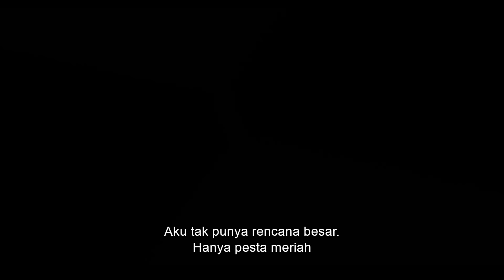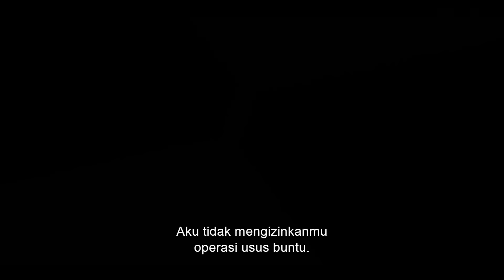Barbie | Main Trailer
Pesta besar-besaran ✅
Koreografi terencana✅
Trailer Baru BarbieTheMovie✅
Hanya di bioskop Juli.

Tinggal di Barbie Land berarti menjadi makhluk yang sempurna di tempat yang sempurna. Kecuali jika kau memiliki krisis eksistensial penuh. Atau kau seorang Ken.

Dari penulis/sutradara nominasi Oscar Greta Gerwig (“Little Women,” “Lady Bird”) hadir “Barbie,” yang dibintangi oleh nomine Oscar Margot Robbie (“Bombshell,” “I, Tonya”) dan Ryan Gosling (“La La Land ,” “Half Nelson”) sebagai Barbie dan Ken, bersama America Ferrera (“End of Watch,” film “How to Train Your Dragon”), Kate McKinnon (“Bombshell,” “Yesterday”), Michael Cera (“Scott Pilgrim vs. the World”, “Juno”), Ariana Greenblatt (“Avengers: Infinity War”, “65”), Issa Rae (“The Photograph”, “Insecure”), Rhea Perlman (“I'll See You In My Dreams”, “Matilda”), dan Will Ferrell (film “Anchorman”, “Talladega Nights”). Film ini juga dibintangi oleh Ana Cruz Kayne (“Little Women”), Emma Mackey (“Emily”, “Sex Education”), Hari Nef (“Assassination Nation”, “Transparent”), Alexandra Shipp (film “X-Men”) , Kingsley Ben-Adir (“One Night In Miami,” “Peaky Blinders”), Simu Liu (“Shang-Chi and the Legends of Ten Rings”), Ncuti Gatwa (“Sex Education”), Scott Evans (“Grace dan Frankie”), Jamie Demetriou (“Cruella”), Connor Swindells (“Sex Education,” “Emma.”), Sharon Rooney (“Dumbo,” “Jerk”), Nicola Coughlan (“Bridgerton,” “Derry Girls” ), Ritu Arya (“The Umbrella Academy”), Dua Lipa dan pemenang Oscar Helen Mirren (“The Queen”).

Gerwig menyutradarai "Barbie" dari skenario karya Gerwig & nomine Oscar Noah Baumbach ("Marriage Story," "The Squid and the Whale"), berdasarkan Barbie karya Mattel.

Produser film tersebut adalah nomine Oscar David Heyman (“Marriage Story,” “Gravity”), Robbie, Tom Ackerley dan Robbie Brenner, dengan Michael Sharp, Josey McNamara, Ynon Kreiz, Courtenay Valenti, Toby Emmerich dan Cate Adams menjabat sebagai produser eksekutif.

Tim kreatif Gerwig di belakang kamera termasuk direktur fotografi nomine Oscar Rodrigo Prieto (“The Irishman,” “Silence,” “Brokeback Mountain”), desainer produksi peraih enam kali nominasi Oscar Sarah Greenwood (“Beauty and the Beast,” “ Anna Karenina”), editor Nick Houy (“Little Women”, “Lady Bird”), desainer kostum pemenang Oscar Jacqueline Durran (“Little Women”, “Anna Karenina”), pengawas efek visual Glen Pratt (“Paddington 2”, “Beauty and the Beast”), pengawas musik George Drakoulias (“White Noise,” “Marriage Story”) dan komposer pemenang Oscar Alexandre Desplat (“The Shape of Water”, “Hotel Grand Budapest).

Warner Bros. Pictures Mempersembahkan Produksi Film Heyday, Produksi LuckyChap Entertainment, Produksi Mattel, "Barbie." Film ini akan didistribusikan ke seluruh dunia oleh Warner Bros. Pictures dan dirilis di bioskop-bioskop Amerika Utara pada 21 Juli 2023 dan mulai secara internasional pada 19 Juli 2023.